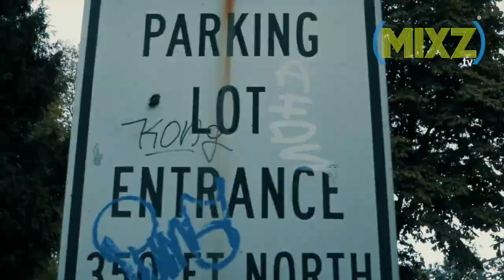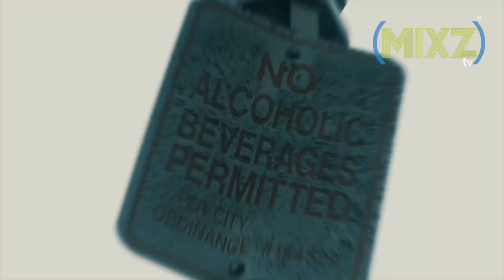Work For Me - Superb Ft. K Lavish(Official Music Video)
Work For Me
Superb Ft. K Lavish